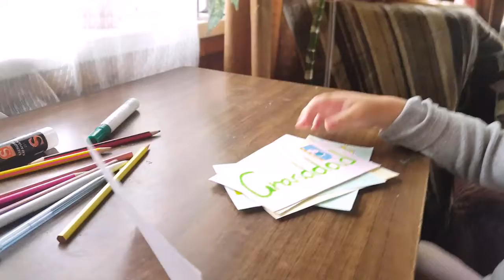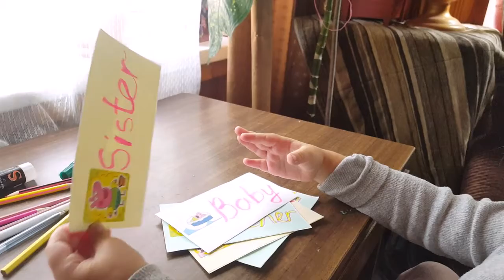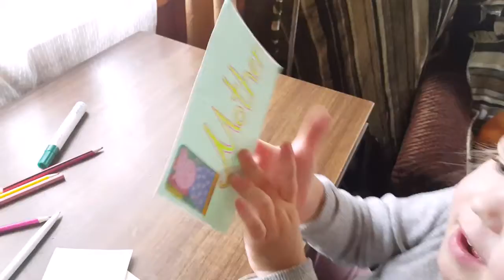family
Little kids like playing cards. Make funny cards yourself. Play and study with your kids!